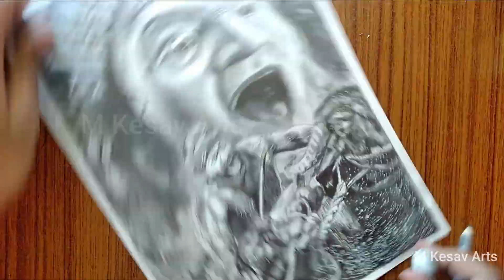Kantara Pencil Sketch (Rishab Shetty) M Kesav Arts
RRR Pencil Sketches

My Realistic Sketches

BALL PEN SKETCHES